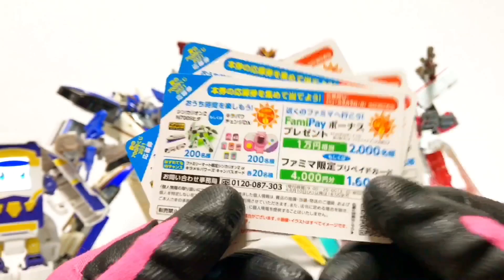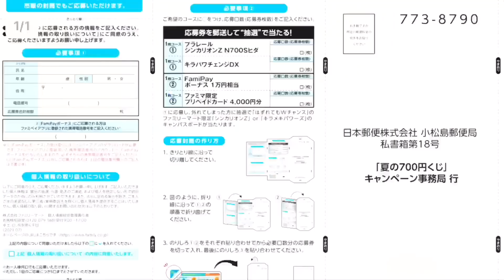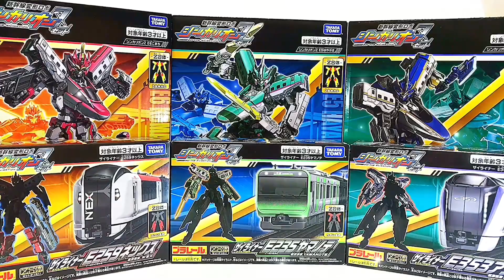本日スタート!!新幹線変形ロボシンカリオンZ×ファミリーマート 夏の700円くじ キラメキパワーズも実施中 | SHINKALIONZ×Family Mart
本日スタート!!新幹線変形ロボシンカリオンZ×ファミリーマート 夏の700円くじ | SHINKALIONZ×Family Mart

シンカリオンZ 800つばめ【Z合体】開封&シンカンセンモード編|800TSUBAME

ザイライナーE235ヤマノテ 【Z合体】

シンカリオンZ E6こまち 【Z合体】

ザイライナーE259ネックス E6ネックス【Z合体】デンシャモードからZ合体まで解説!! | E259NEX E6NEX

シンカリオンZ E7かがやき【Z合体】変形方法から可動まで徹底解説!超進化シーンも再現! | E7KAGAYAKI

ザイライナーE353アズサ E7かがやきとZ合体!! 変形方法から可動まで徹底解説!Z合体も一部再現! | E353AZUSA

Please see the following playlist for the latest videos of Shinkansen Henkei Robo Shinkalion.

【デラックスシンカリオンシリーズ/Deluxe Shinkalion Series】
・DXS10トリニティ Trinity
・DXS103 ブラックシンカリオンオーガ Black Shinkalion Ogre
・DXS104 シンカリオンALFA-X Shinkalion ALFA-X
オーバークロス合体編
・DXS シンカリオンハローキティ Shinkalion Hello Kitty
・DXSシンカリオンE5はやぶさ可動プラス E5HAYABUSA
・DXS シンカリオンN700Sのぞみ Shinkalion N700S NOZOMI

In addition to Shinkalion, we have published many videos such as ANIA, Tomica, Plarail, Power Ranger, and Precure. Please watch other videos if you like. I'm glad to see you.

※変形シーン再現動画は、あくまでも大人の趣味になりますのでご理解のほどよろしくお願い致します。

・シンカリオンの動画(超進化時)に使用している音源は全て超進化マスコンシンカギア及び各DXSシリーズ付属のShincaから使用しております。映像作品からの転用ではございません。